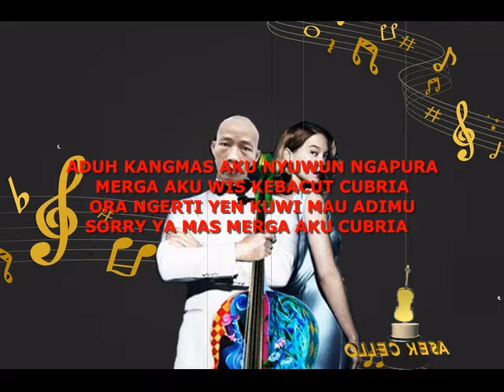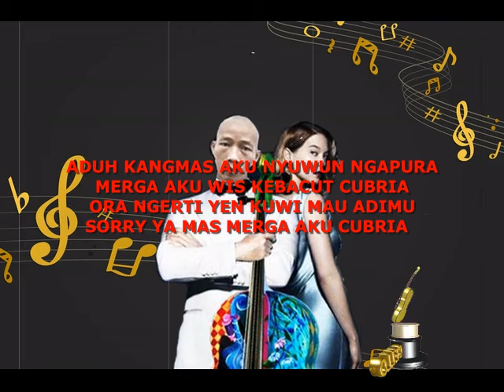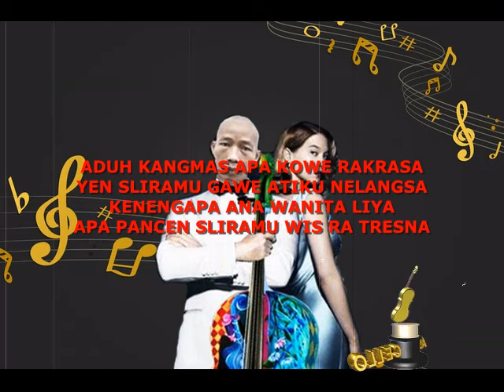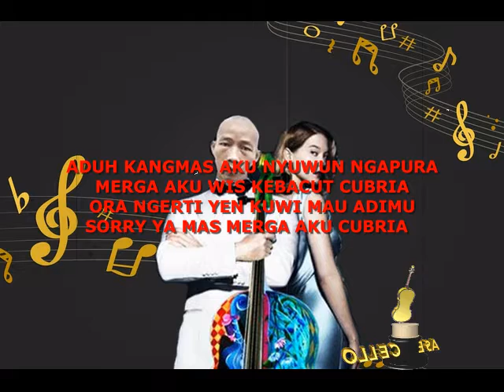Karaoke Lgm Jenaka. CUBRIA by Asek Cello